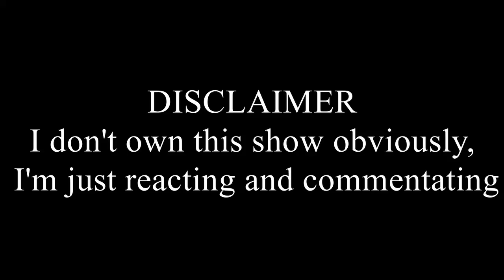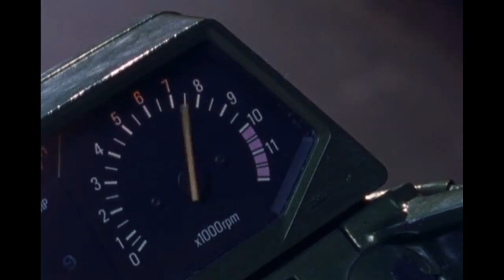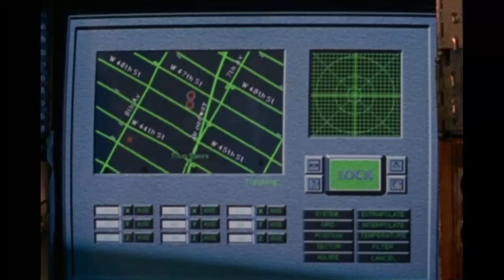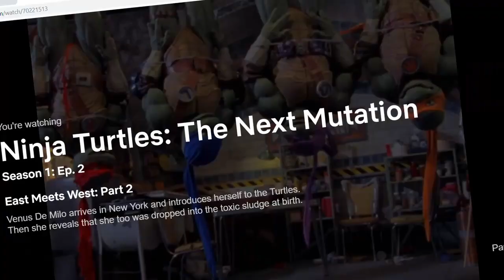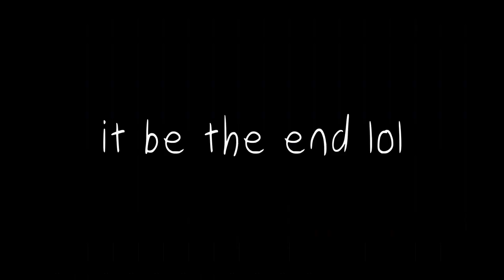rewatching the next mutation to relive my childhood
I ran about turtle tiddies in this, WHY MUST THEY EXIST.

I don't make any money off my videos lol, go figure, 42 subscribers and all so im not making money off this.